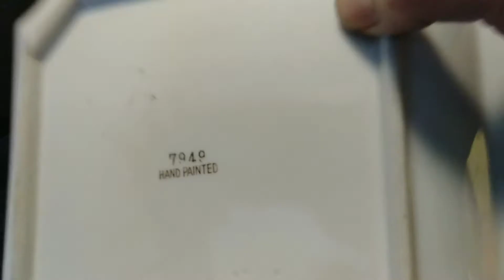567瓷器收藏27/手绘孔雀盘